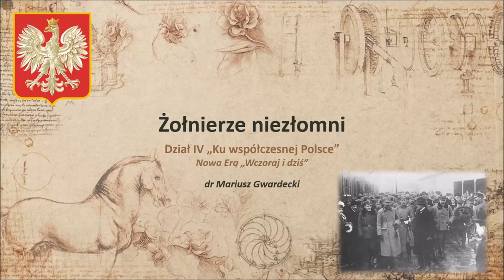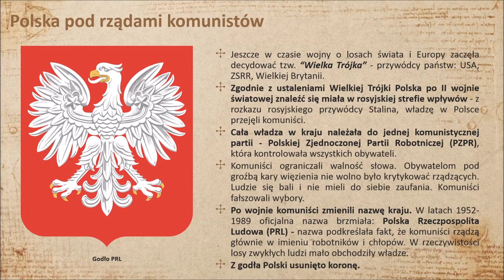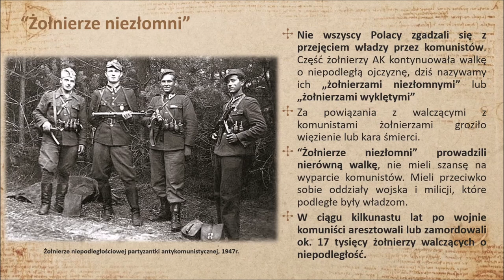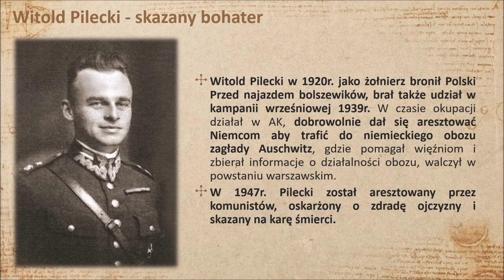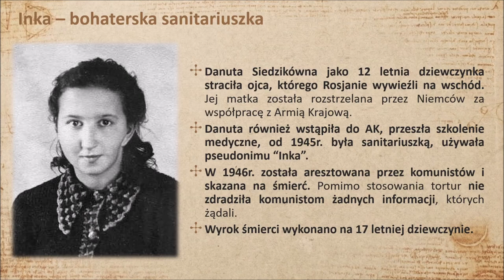Żołnierze niezłomni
Dział IV "Ku współczesnej Polsce"